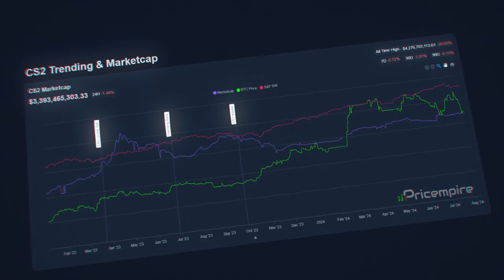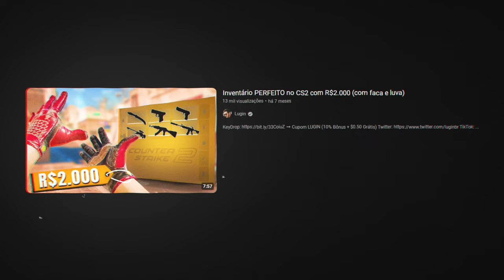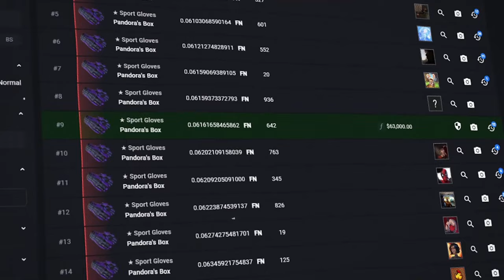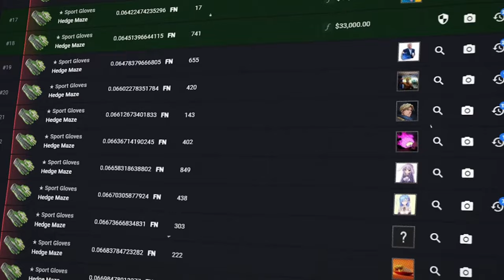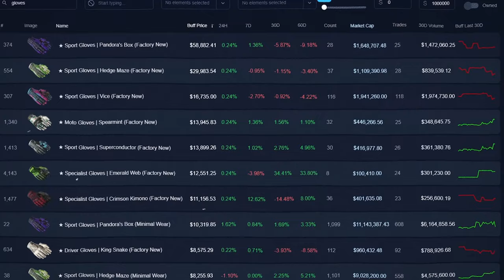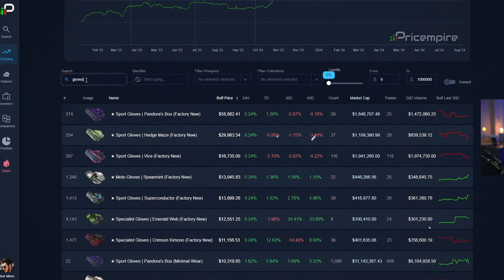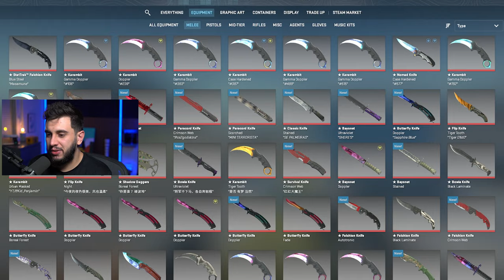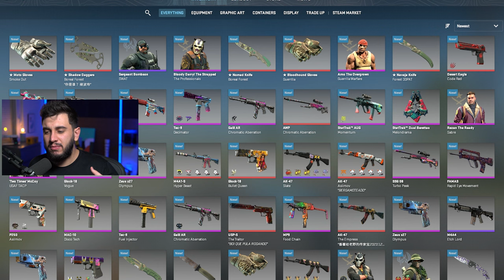Mais de R$100.000... Por Que Essas Luvas Ficaram Tão Caras?